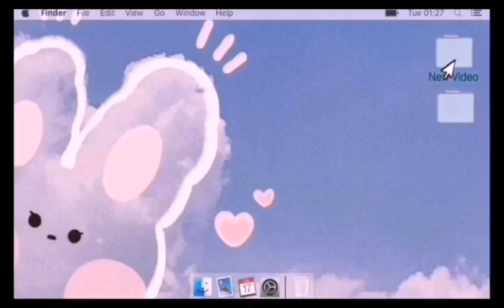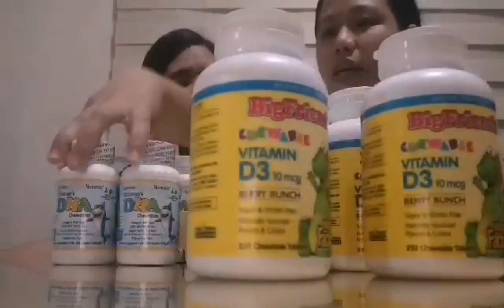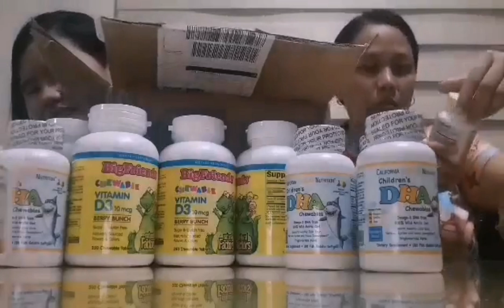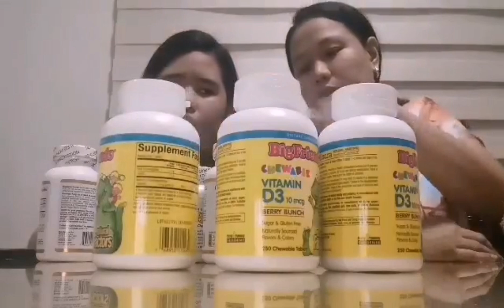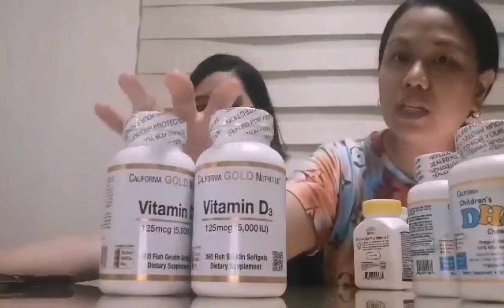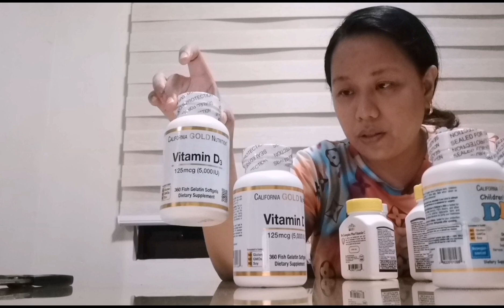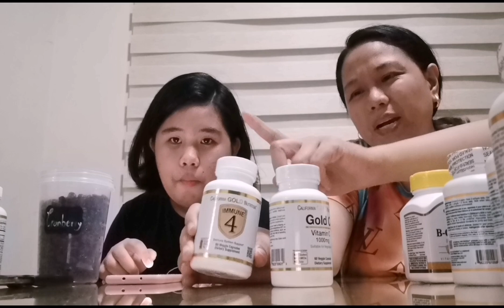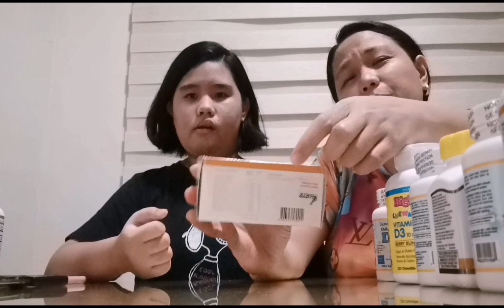Unboxing iherb vitamins